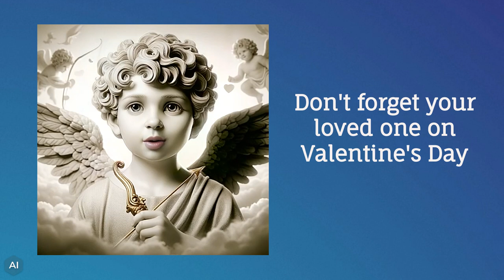Remember Valentine's Day